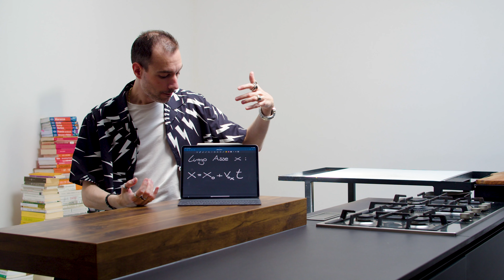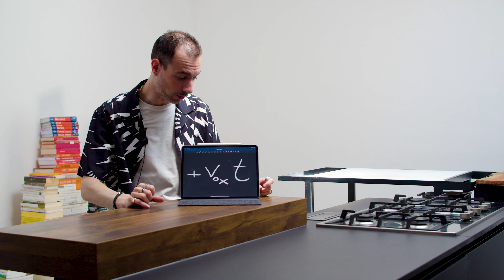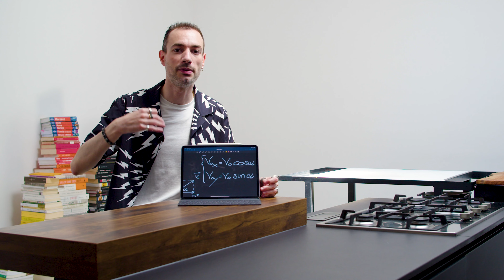Moto Parabolico (Moto del Proiettile) - Formule - Fisica | ZERO g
MOTO PARABOLICO (MOTO DEL PROIETTILE) - FORMULE. Ecco le formule principali che ti servono per affrontare i problemi sul moto parabolico, detto anche moto del proiettile. Dopo una breve spiegazione su cosa sia il moto parabolico (composizione di due moto lungo i due assi cartesiani), ti mostro il sistema con le due formule principali che ti permettono di rispondere a molte domande. In più, ti mostro anche la formule corrette che hanno a che fare con le componenti della velocità iniziale del proiettile lanciato. Ah, occhio che in fisica qualunque oggetto lanciato che descrive una traiettoria parabolica in aria diventa un proiettile: la parola "proiettile" quindi non si usa solo per ciò che viene sparato dalle armi da fuoco!

👨‍🚀 ZERO g è il canale in cui trovi tutta la fisica che cerchi. Lezioni teoriche, definizioni, teoremi e tanti esercizi svolti. Per studiare, ripassare e soddisfare la tua curiosità.

Io sono Alessandro Catania e il mio lavoro è quello di insegnare matematica e fisica in tanti modi diversi. Amo la fisica e amo il mio lavoro in tutte le sue forme.
I contenuti del mio canale sono tutti originali, pensati e prodotti da me.
Per sapere chi sono e dare un'occhiata al mio lavoro e al mio blog, visita il sito

💥 E non dimenticare di consultare le mie lezioni di fisica che trovate liberamente sul sito di YouMath, il sito n°1 di matematica e fisica in Italia:

Link social:
Pagina Facebook @ale.catania.Zerog

logo design: Moksilla